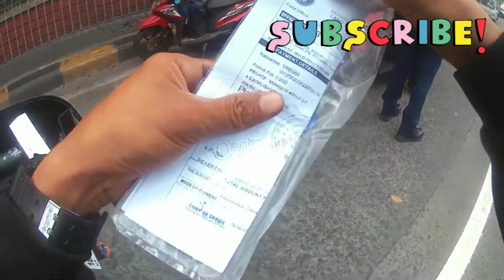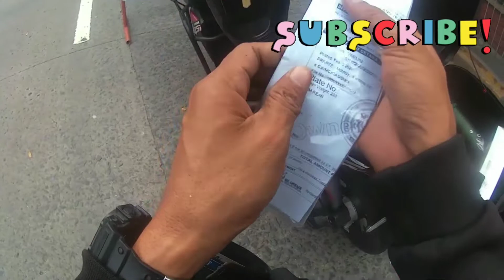KAPITOL COMMON TO TAGUIG / CHILL RIDE / PNP CHECK POINT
masarap talaga Minsan mgRide pagwalang ka traffic - traffic ☺️
Saka wagpo Tayo matakatok sa check point qng complete Naman mga papers natin ☺️